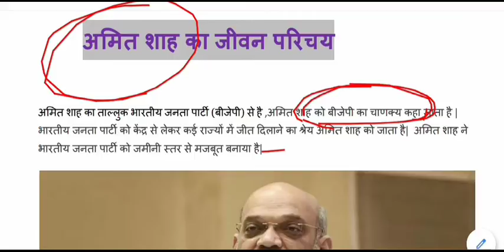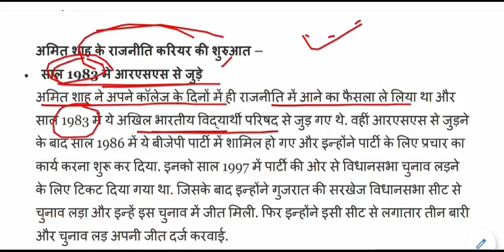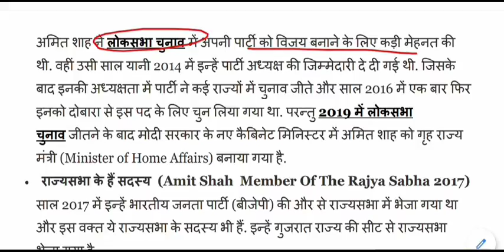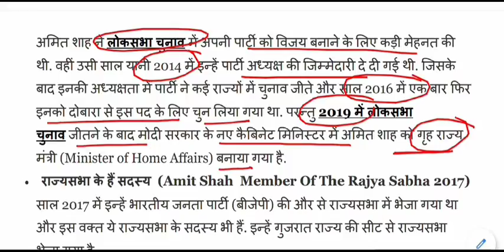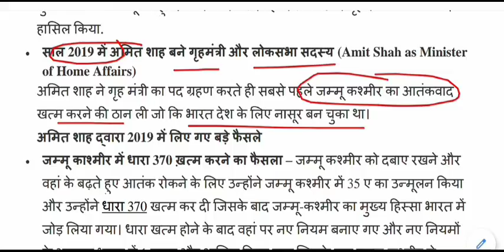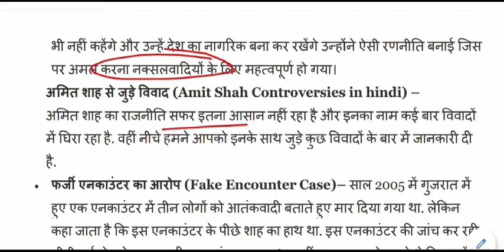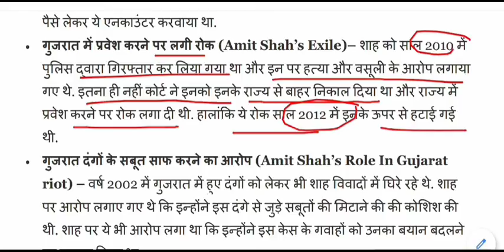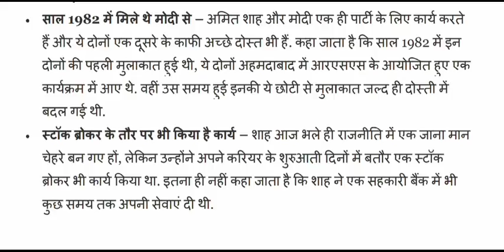अमित शाह की जीवनी || amit shah biography hindi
amit shah biography  for All Competitive Exams like SSC, Railway, IB, Bank, UPSC, BPSC, MPSC, PCS, etc.